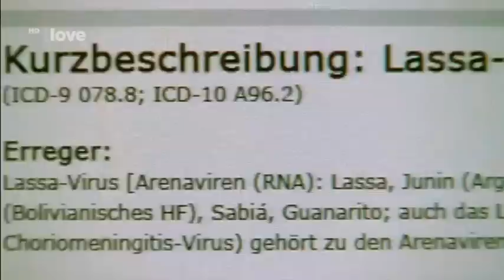Láska, děti a rodinné štěstí (2010)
Antonie se po třech měsících vrátila z Namibie, kde učila na škole Lékařů bez hranic. Do Německa s ní přijel i chlapec Nahas, kterého se rozhodli s Thomasem adoptovat. Nahas okamžitě nastupuje do nové školy, kde mu Paula nabídne, aby se posadil vedle ní. To ale vyvolá žárlivost ve spolužákovi a Leo začne Nahase šikanovat. Nahas o tom ale nikomu neřekne a jeho učitel si myslí, že problémy dělá Nahas, protože se nechce integrovat. Pan Brenner má navíc předpojatý názor na adopci dětí z jiných zemí. Antonie a Thomas ani netuší, jaké jim to může přivodit problémy. Kromě školy musí Antonie a Thomas vyřešit i dotažení adopce, o jejím úspěchu či neúspěchu rozhodne sociální pracovník, ale když pan Winter přijde jedno ráno na smluvenou schůzku, tak zrovna celá rodina zaspí. Antonie a Thomas si tedy s panem Winterem domluví jiný termín, ale ani ten nezvládnou, protože se na klinice objeví žena s podezřením na velmi nakažlivou exotickou chorobu. Dvojice tedy řeší nastalou situaci na klinice, zatímco Nahas dělá úkoly na pivní zahrádce, kde pracuje Karl. Karl a Vroni jsou pro Nahase jako jeho prarodiče, ale to pan Winter neví, takže když tam Nahase vidí, jak se učí matematiku s pomocí prázdných lahví od piva, tak se s Karlem pohádá. Karl bohužel netuší, že pan Winter je sociální pracovník.